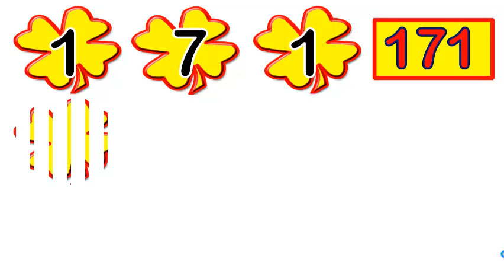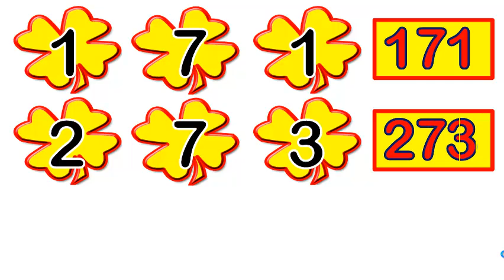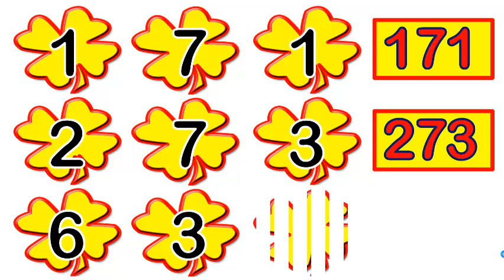หวยซอง 3 หลัก ออก 01 พ.ย. 64